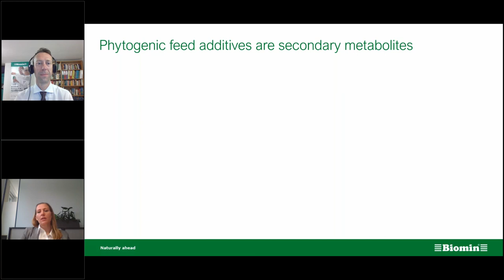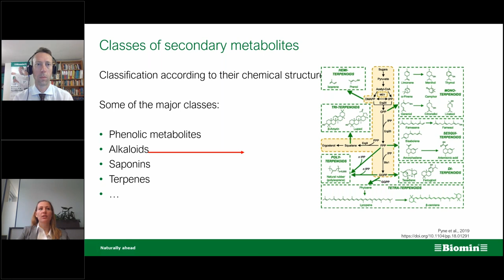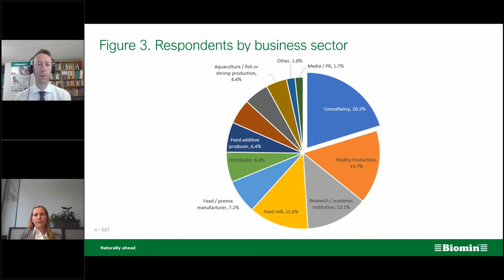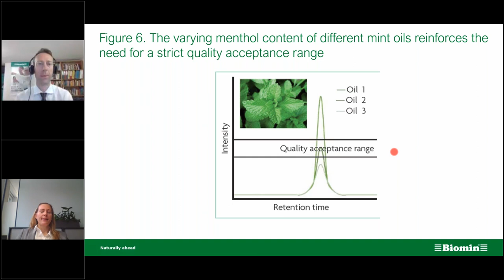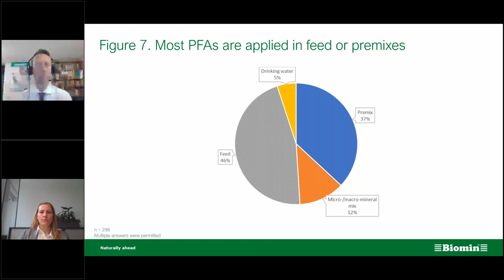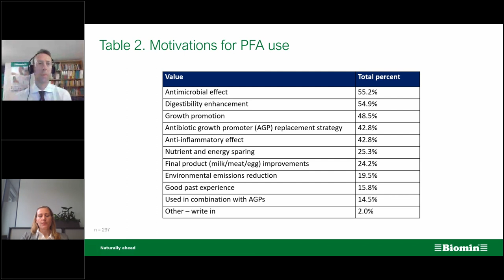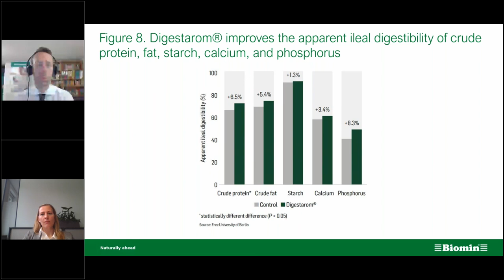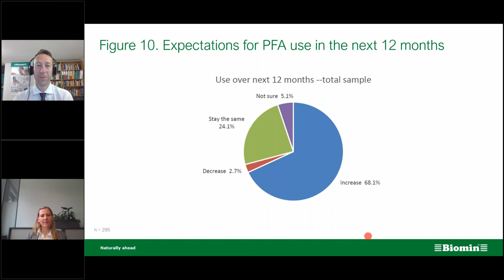2020 BIOMIN Phytogenic Feed Additives Survey Results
There is growing interest in phytogenic feed additives (PFAs)—substances of plant origin added to animal diets in quite small quantities in order to support farm animals and improve the economic outcome of modern meat, egg and milk production.

The 2020 BIOMIN Phytogenic Feed Additives Survey has gathered the input of 669 respondents from 79 countries to get their views on the use of phytogenics, including:
- Nutritionists
- Veterinarians
- Feed mill managers
- Business owners and CEOs and more

Gain insights from these industry views and questions answered by Dr Antonia Tacconi, Global Product Line Manager Phytogenics at BIOMIN.